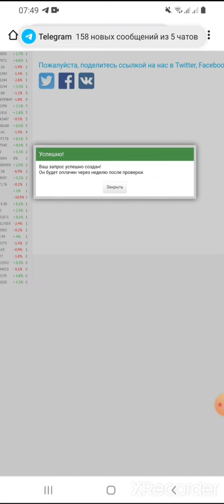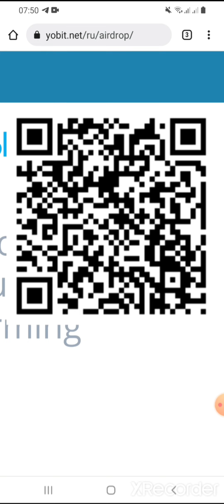Заработать 400FUSD за 10 сообщений в чате биржи YOBIT